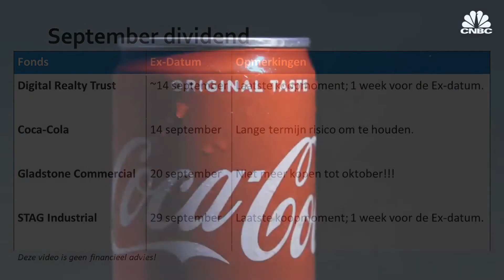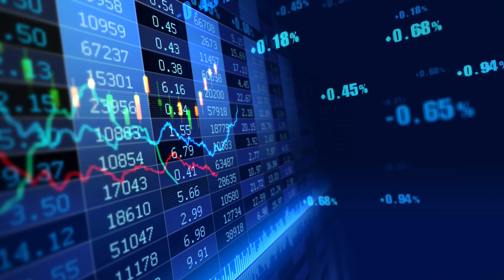Dividendboekingen in September 2021 | Aandelen | Beleggen | FIRE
In september worden er weer een aantal belangrijke periodieke dividendboekingen gedaan. Deze video geeft een handvol aandelen weer die in Dennis zijn portfolio zijn ondergebracht. Deze video is geen financieel advies, maar de mening van Dennis van Booma.